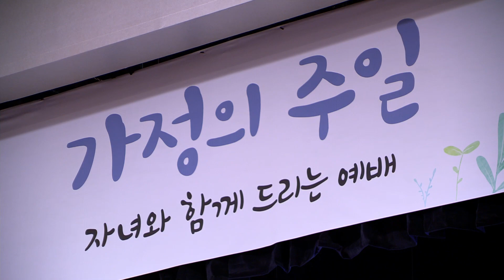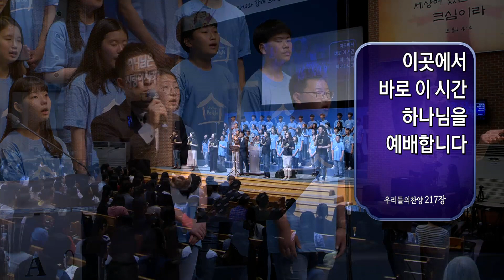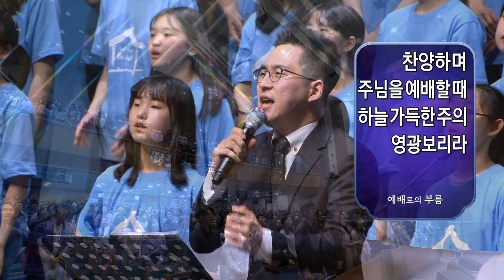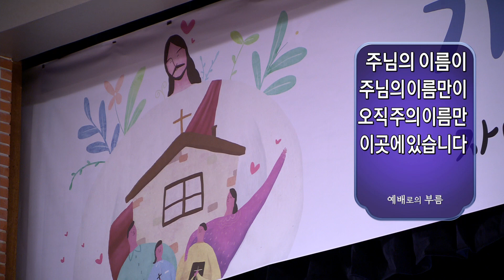분당우리교회 주일 5부 예배 찬양 (2018-05-20)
주일 5부 예배 찬양

내 진정 사모하는
좋으신 하나님

주 신실하심 놀라워

나는 하나님을 예배하는
세상 모든 민족이